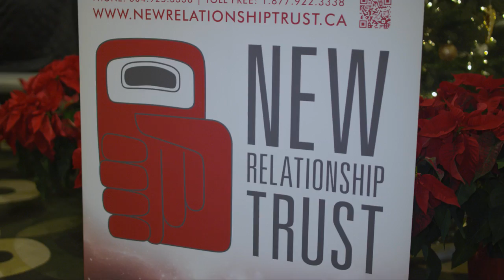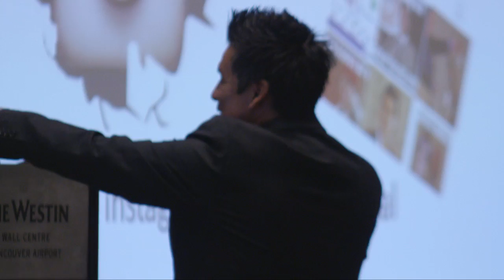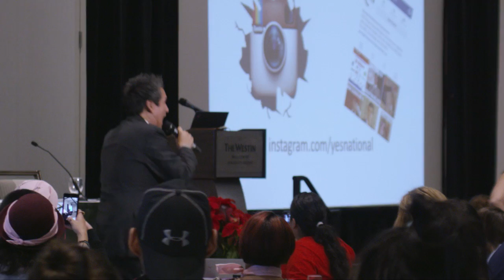YES 2015 Highlight Video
YES 2015 Highlight Video filmed in Richmond, British Columbia at the Young Entrepreneurs Symposium from December 1 to December 3, 2015. Video from Big Soul Productions.

The Young Entrepreneurs Symposium (YES) brings young Aboriginal entrepreneurs and entrepreneurs-to-be together with business leaders and role models to help foster the skills, knowledge and networks they need to be the business leaders of tomorrow.

The three-day event is challenge-based. Teams of delegates participate in a series of competitions designed to help build skills and gain valuable business knowledge.

Join us at YES 2016 in Toronto! November 28 to December 1st, 2016.